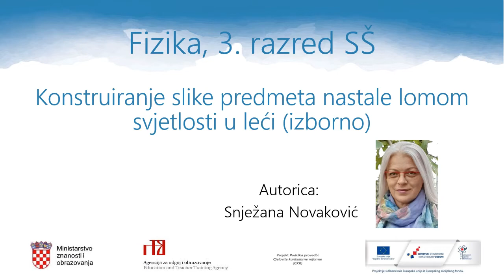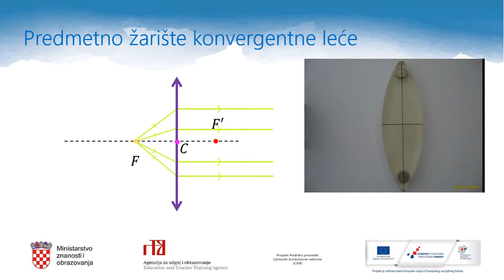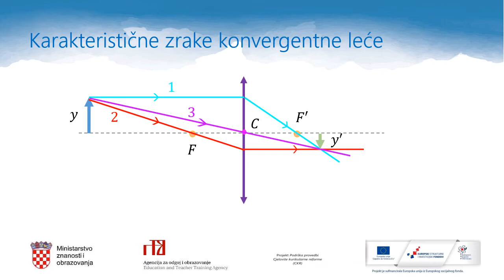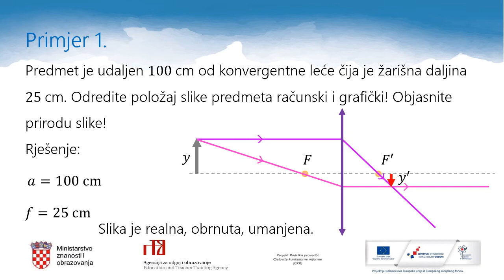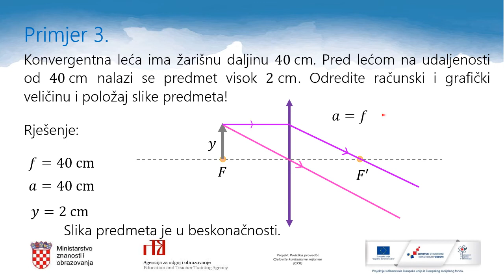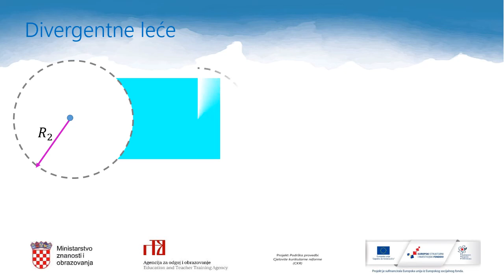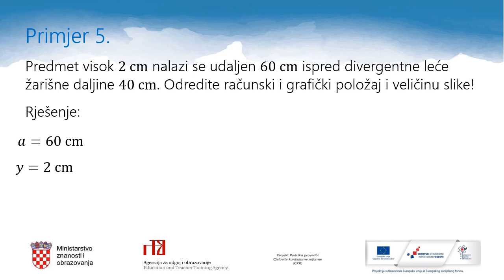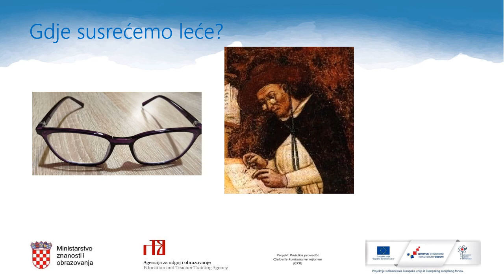Fizika, 3. r. SŠ - Konstruiranje slike predmeta nastale lomom svjetlosti u leći (izborno)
Autor: Snježana Novaković